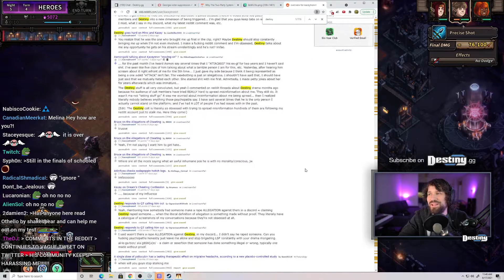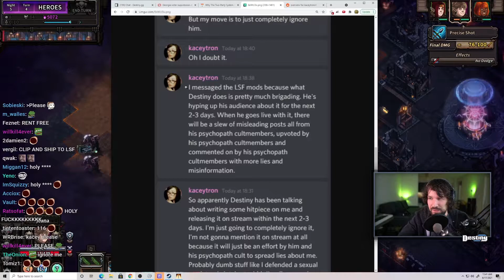Destiny Checks How Kaceytron Is Doing Today Pt 2 in Comments - Destiny